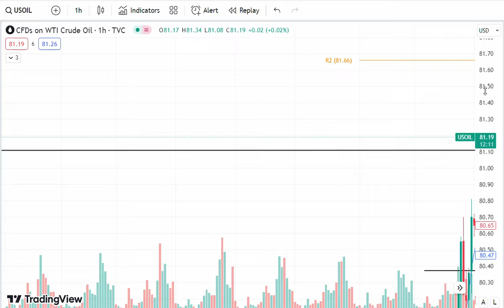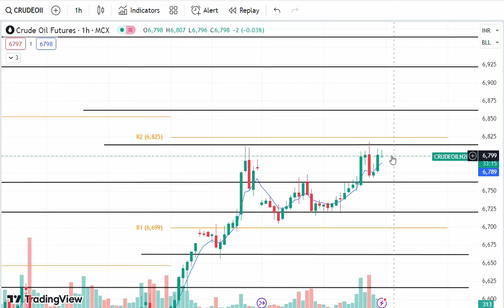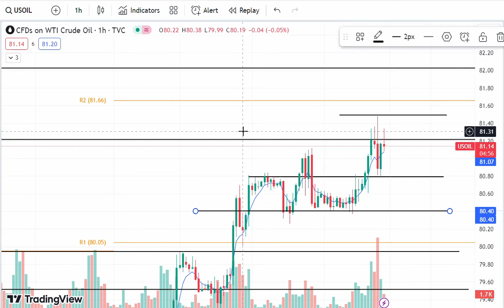Crude Oil Trading | Crude Oil Prediction for Today Friday 21 June 2024 with TARGET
Crude oil trading for Friday,
Crude oil trading for 21 June 2024,
crude oil today prediction,
crude oil Friday prediction,
usoil,
wtiusd,
usdwti,